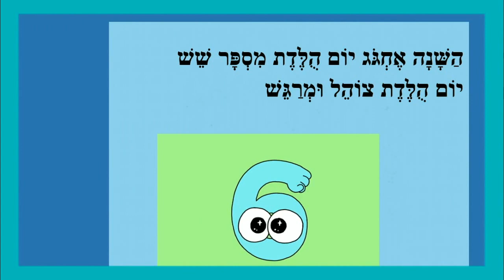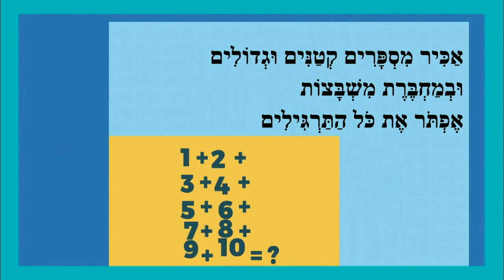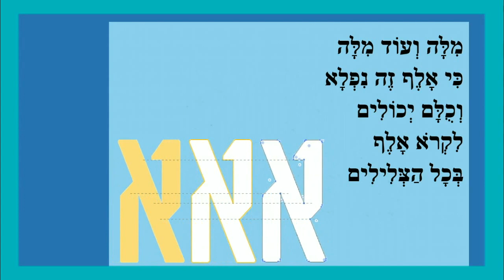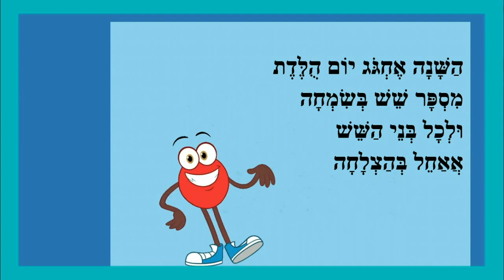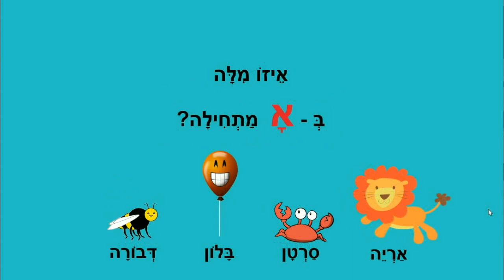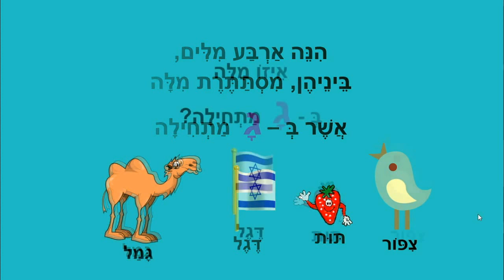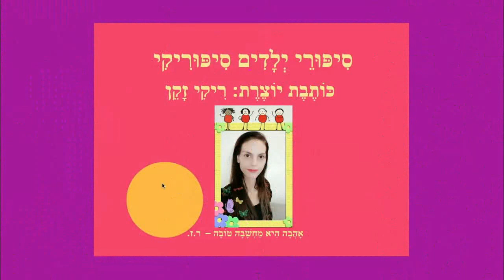הכנה לכיתה אלף - יום הולדת מספר שש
סיפורי הכנה לכיתה א
כותבת יוצרת: ריקי זקן
יום הולדת מספר שש
אותיות אלף עד יוד
משחקי מילים א-ב-ג
שטותיות-שטויות באותיות